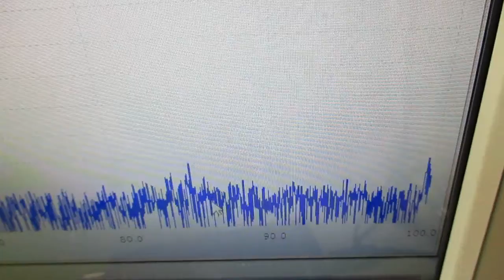超音波発振による相互作用を考慮した「超音波制御技術」